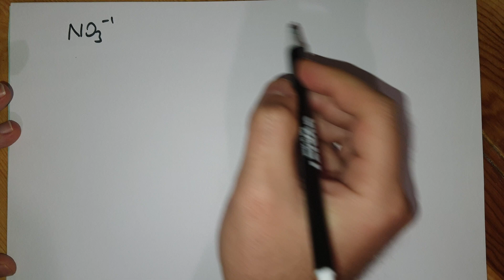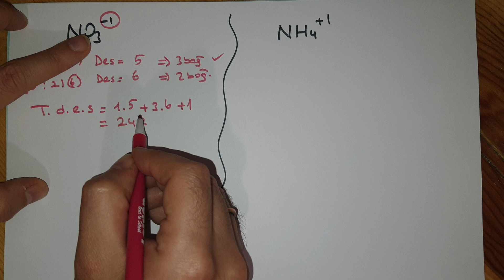İyonların Lewis Yapısı | Koordine Kovalent Bağ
İyonların lewis formülü direkt meb kitabında ayrintılı olmasada bilmenizde fayda vardır. Koordine kovalent bağların oluşumuda iyonların lewis formülüne dayalıdır. Haydi öğrenelim👍
Başarı sizinle olsun🙏